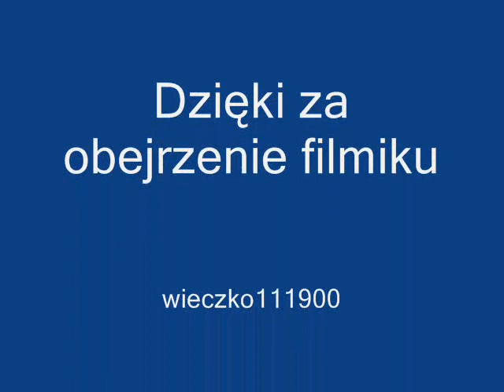Sabaton Ghost Division (Kompania Braci)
Mój pierwszy klip. Mam nadzieję że się wam spodoba ;)